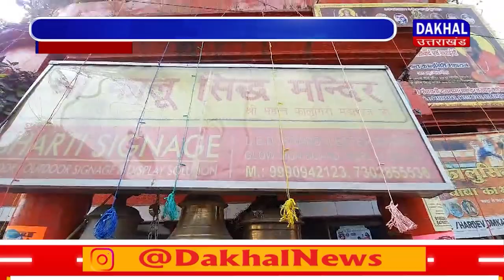DAKHAL NEWS कालु सिद्ध मंदिर को शिफ्ट करने पर सहमति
कालु सिद्ध मंदिर को शिफ्ट करने पर सहमति
मंदिर शिफ्ट होने से सड़क हो जाएगी चौड़ी